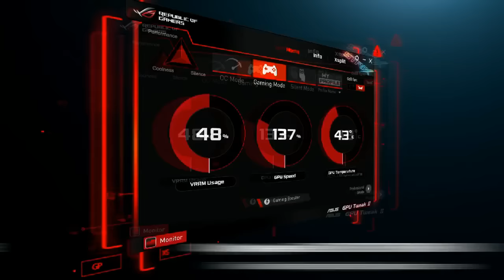Faceless vs TnC, Boston Major SEA Qualifiers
Запись матча Faceless против TNC Gaming на закрытых квалификациях SEA-региона к The Boston Major 2016. Комментируют Feaver и Starsky.